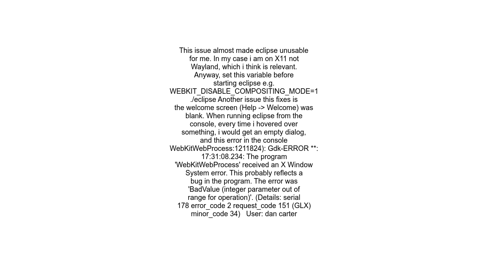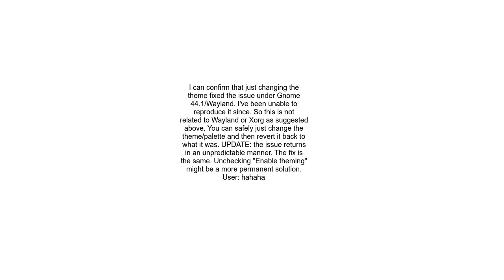Eclipse tooltip on Ubuntu 22 04 is always empty